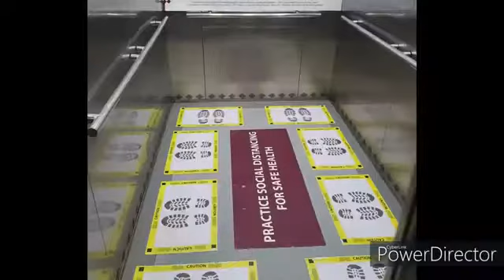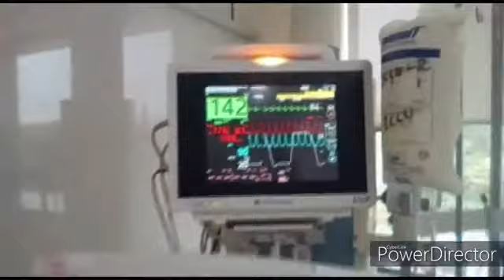India's Real Corona Fighters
India proud of them